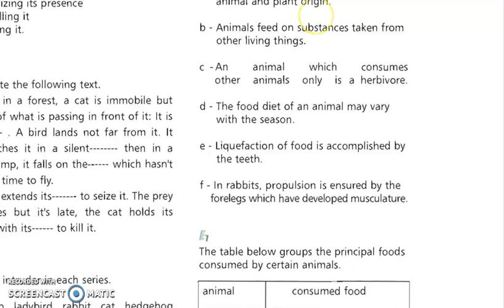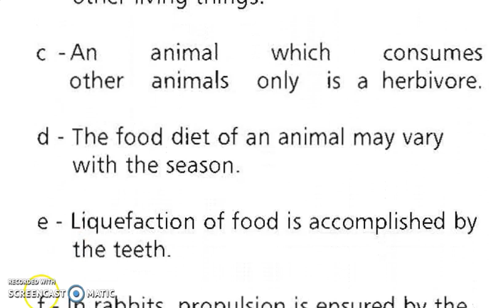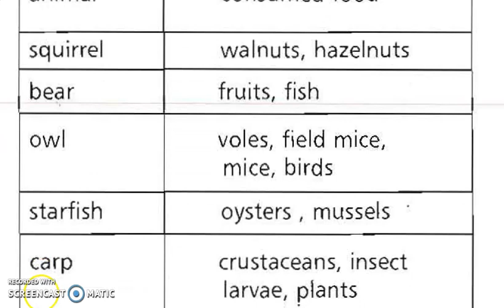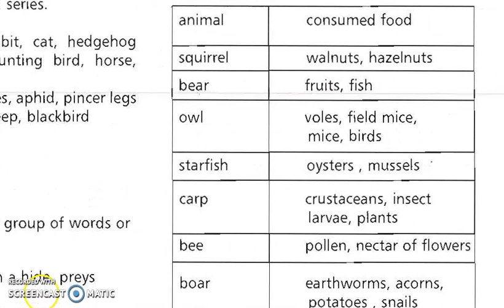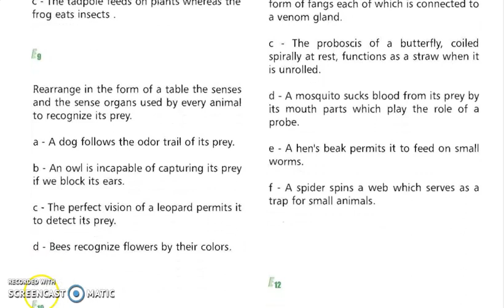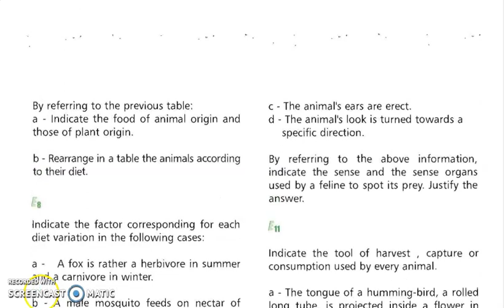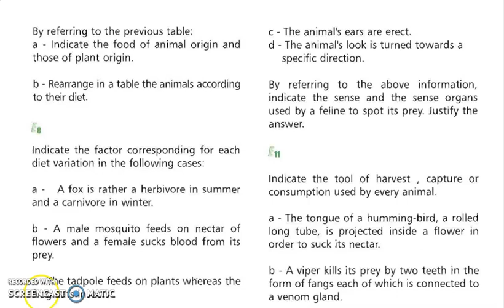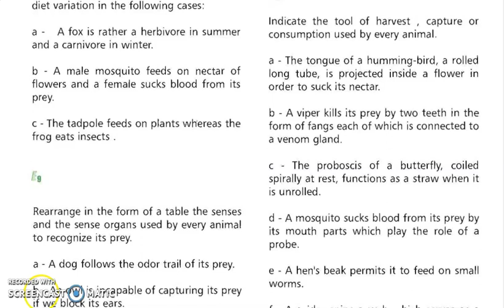Grade 7 Bio. Chapter 1 exercises Digestion of food part 2